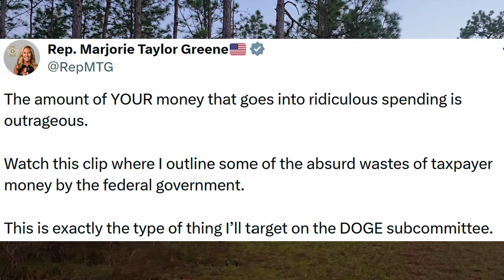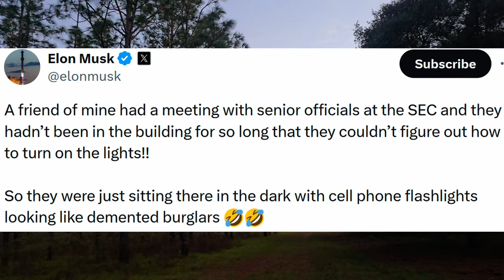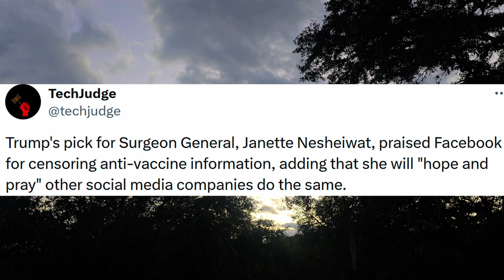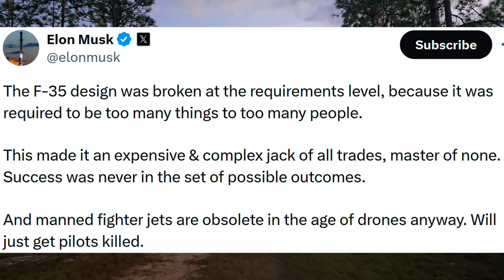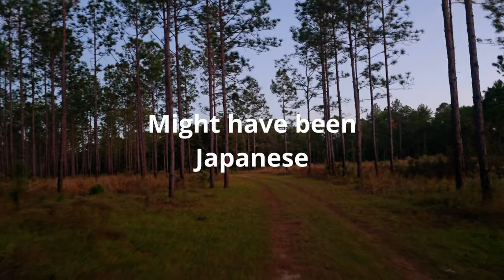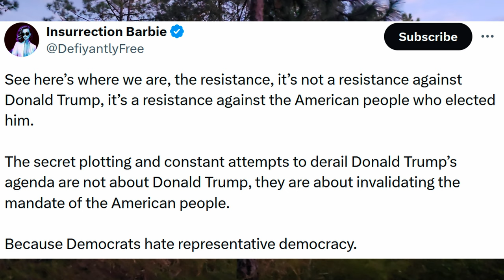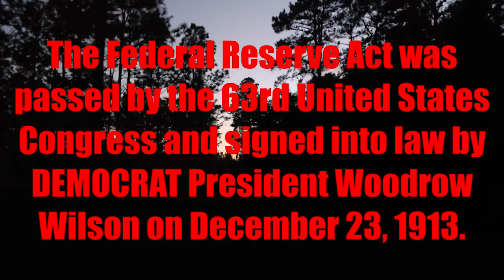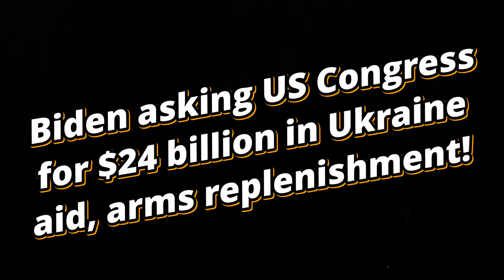Russia destroys Ukraine logistics in response to NATO missiles! Just the beginning?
In perhaps a beginning response to NATO directed long range weapons being used on Russian territory by NATO, a new series of long range strikes are taking place on Ukraine logistics infrastructure. According to @GudadzeLevan Russia hit Kiev, Kirovograd, Kharkov, Rovno, Lutsk, Odessa and several other regions. According to him complete blackouts are reported. He also says Russian news is reporting continued concern at the media/NATO directed western narrative of nuclear arming Ukraine which is being taken very seriously. There are also headlines about possible preemptive NATO nuclear strikes on Russia. They are on full alert.

To me is seems like Russia is moving from a Special Military Operation to much more of a wartime operation because of the provocations by NATO, aka, UnitedStates Biden administration. I think they are seeking to end the war quickly.

The nuclear clock is about to tick out and we need a statement by @realDonaldTrump to say he wants peace before the Democrats lead us into Armageddon! For example, @DougAMacgregor says that Russia has 110 thousands troops poised for a major offensive. There are also indications of a major strike by another Russian new world mind bending weapon coming soon.

My commentary on how the F-35 and Carrier Groups are now obsolete. The advances in new hardware around the world have left them obsolete. The corrupt, money grifting (grabbing), US Military Industrial Complex sucking wind in a multi-polar world that has left them behind! The whole world will now only want Russian, Chinese and North Korean military hardware.

Federal buildings are strangely empty as the Democrats have expanded the federal work force on taxpayer dollar to falsely report increased GDP.

Missouri @AGAndrewBailey wins battle to keep voter ID intact as California continues to find illegal Democrat votes, yes still supposedly counting.

@RepMTG joins Department of Government Efficiency which has Democrats screaming!

Trumps pick of Surgeon General, @DoctorJanette  Janette Nesheiwat, seems questionable to me. While his pick of @DrJBhattacharya, Jay, who backed COVID herd immunity, to lead National Institutes of Health is outstanding. Maybe their is some meaning to this madness that we don't understand yet.